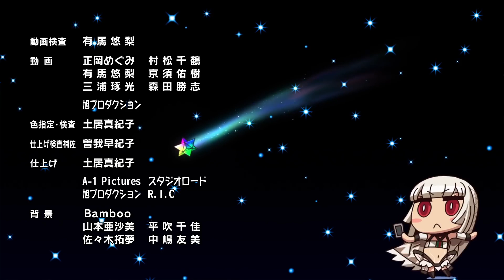Fate/Grand Order - Learning With Manga: Ending Song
No one seemed to upload the original so i just did since i couldn't find it.